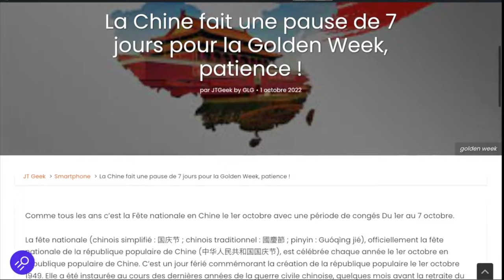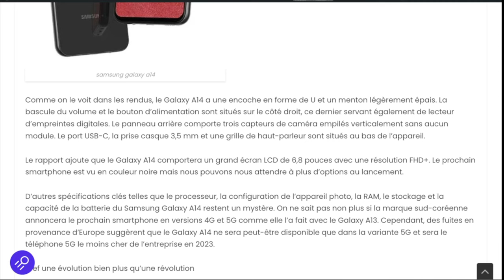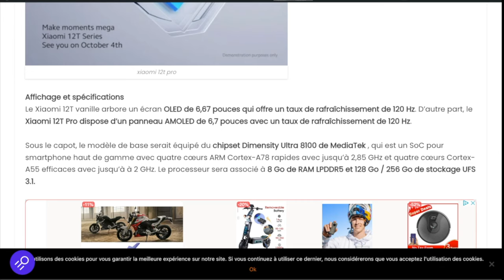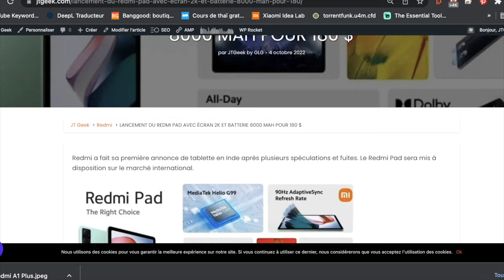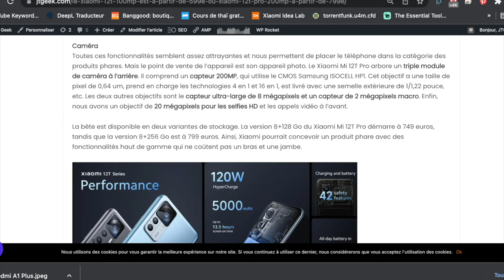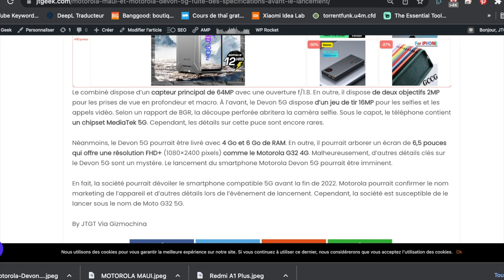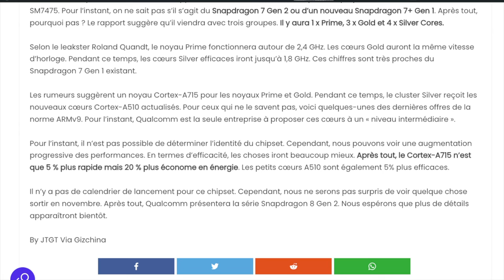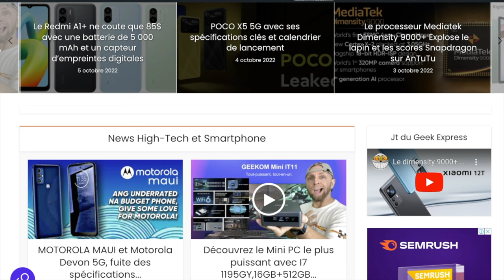Jt Geek express S40, Les news Tech, film et serie de la semaine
Nouveau Samsung Galaxy A14 upgrade du A13
Le Plus beau Honda Monkey Custom de Thaïlande
Le dimension 9000+ explose le lapin
Tout sur les Xiaomi 12T et Xiaomi 12T pro
OnePlus Nord Watch est une montre connectée de Plus
Des news du POCO X5 5G
Découvrez cette tablette Android 2K SD680 4G à 250€, La Chuwi Hipad Max
LANCEMENT DU REDMI PAD AVEC ÉCRAN 2K ET BATTERIE 8000 MAH POUR 180 $
Le Redmi A1+ ne coute que 85$ avec une batterie de 5 000 mAh et un capteur d'empreintes digotale
Le XIAOMI 12T 100MP est à partir de  599€ ou Xiaomi 12T pro 200MP à partir de 799€
Le Xiaomi Smart Band 7 Pro global version n'aura pas de NFC hors Chine pour les paiements sans contact
Découvrez le Mini PC le plus puissant avec I7 1195GY,16GB+512GB extensible, le Geekom Mini IT11 est surprenant
MOTOROLA MAUI et Motorola Devon 5G
Fin de la fete nationale en chine octobre
Le Snapdragon 7 Gen 2 se dévoile et veut redépasser MediaTek et son 9000+

Samedi
Les anneaux du pouvoir
House of the dragon Ep 7
The real Bing Ring

By GLG